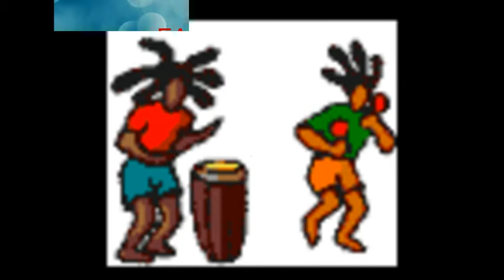Mix´cumbia´ fantasmitas´´ Orquesta TONY TEPOZ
super Orquesta TONY TEPOZ ´´Fantasmitas´
cumbia. ´cholula puebla
sonidera